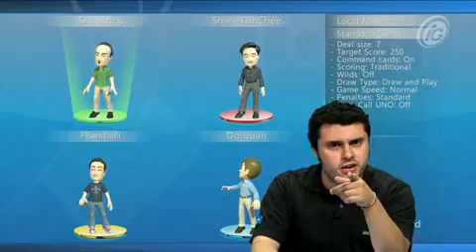Arena News: Booth Babies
Site de empregos busca garotas bonitas para feira de games.